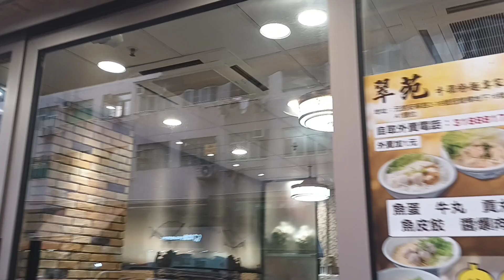Daikin air conditioner & Unknown ceiling fanaway by restaurant